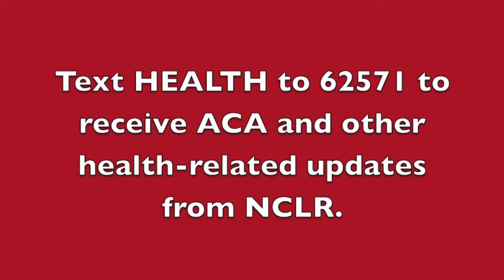The Affordable Care Act's Medicaid Expansion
Question: How can you get health insurance through Obamacare when your state refuses to extend Medicaid? -Bobbie from Tennessee